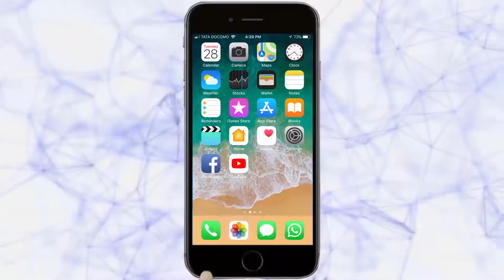एक इंच खडूमध्ये साकारली छ. शिवरायांची प्रतिकृती | Kolhapur News | 18-2-2020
सर्वत्र छत्रपती शिवरायांच्या जयंतीची जय्य्त तयारी सुरु आहे. याच शिवमय वातावरणात भादोले (ता.हातकणंगले) येथील कला शिक्षक संतोष बबनराव कांबळे यांनी एक इंच खडूवर व साबणावर छत्रपती शिवरायांची मूर्ती साकारून शिवरायांना अभिवादन केलंय . . हे शिल्प काढण्यासाठी कलाध्यापक संतोष यांनी आपले कसबपणाला लावलंय .